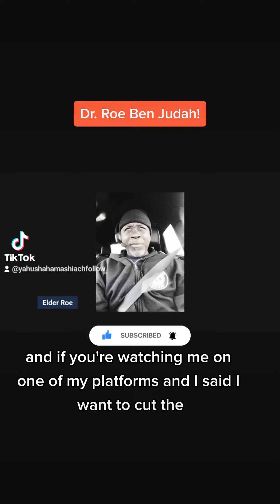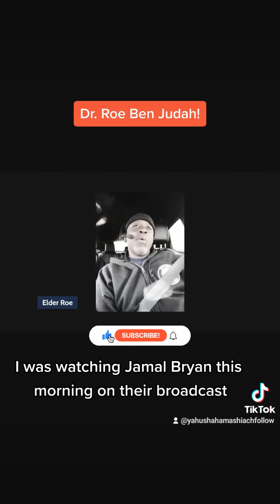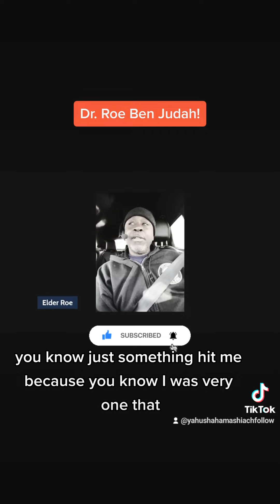Dr. Roe Ben Judah